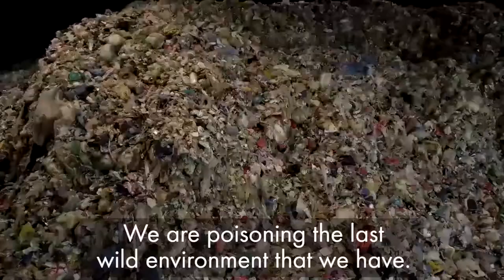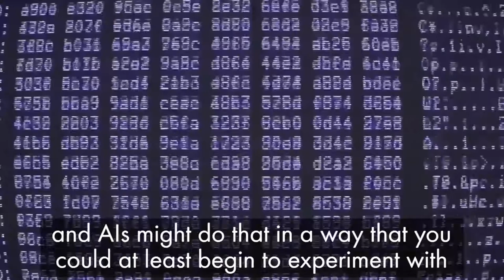AI FOR GOOD SUSTAINABILITY